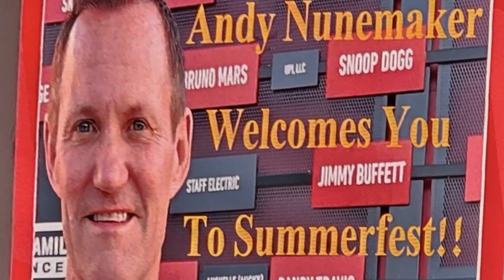Greg and Simeon Summer Fest 2024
Weekend with old work pals Simeon and Greg